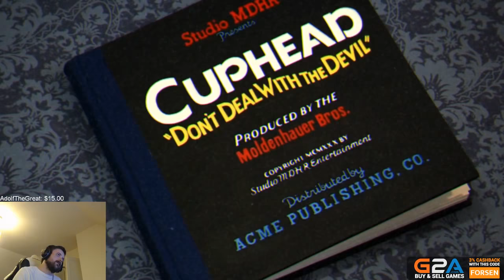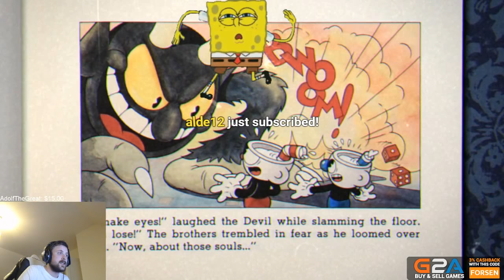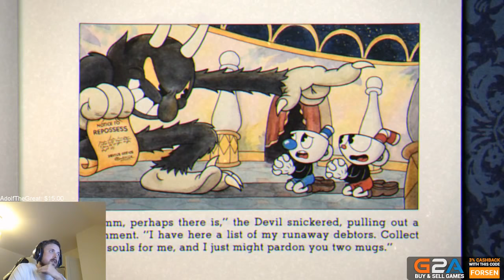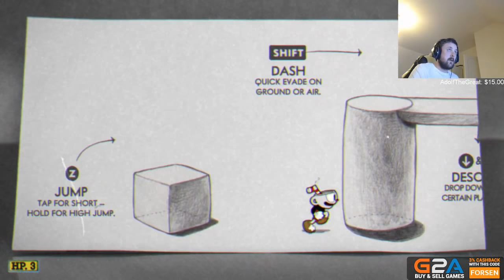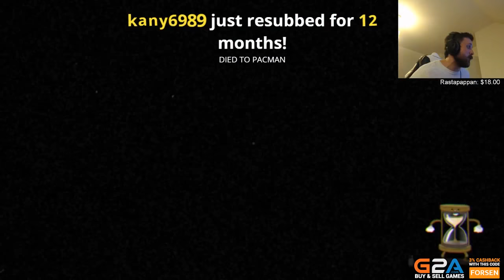Forsen plays Cuphead (Part 1)